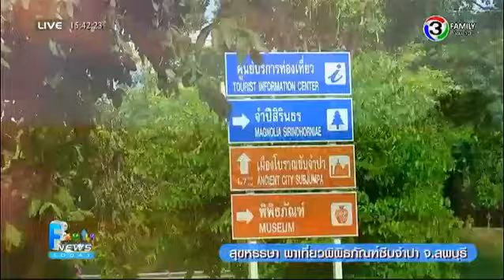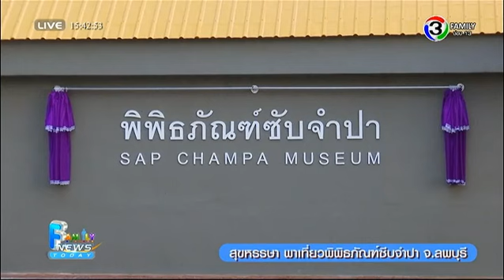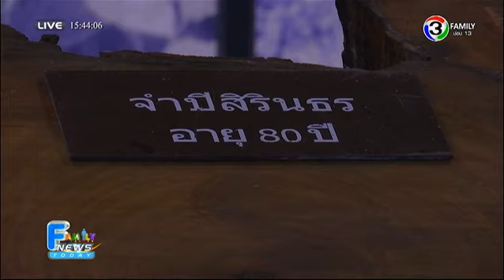Family News Today | สุขหรรษา พาเที่ยวพิพิธภัณฑ์ซับจำปา จ.ลพบุรี | 13-11-58